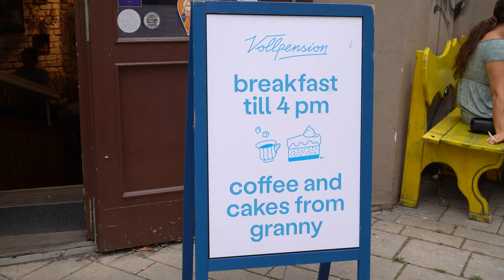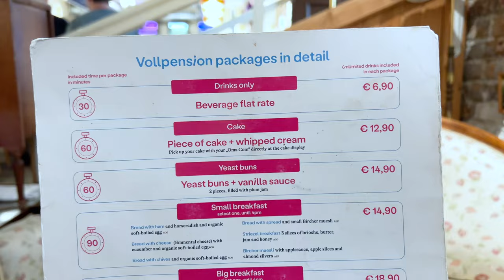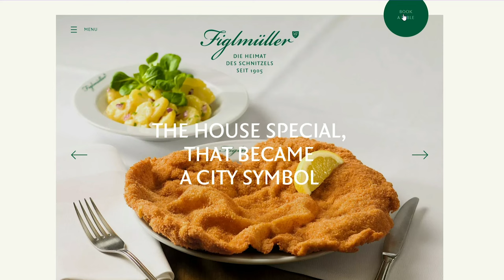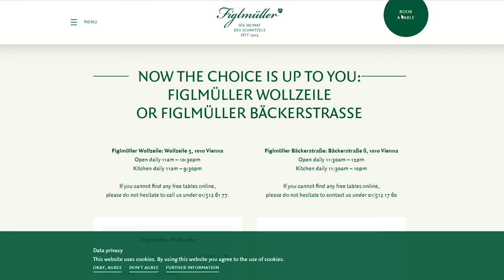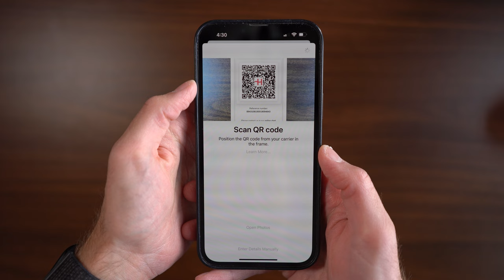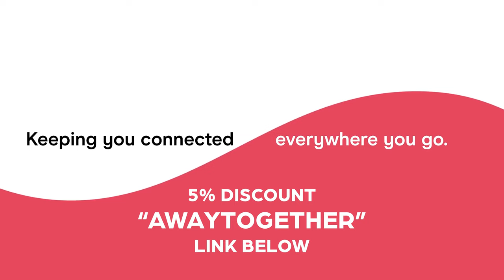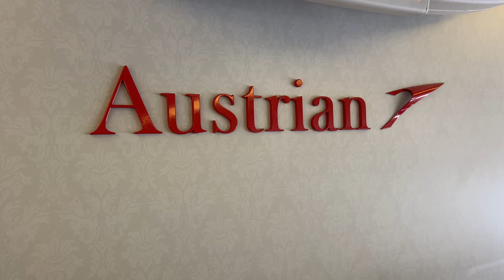DELICIOUS Vienna Austria FOOD TOUR (Best Cafes, Schnitzel, and More) 🇦🇹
Vienna Austria is an amazing city and an incredible place to EAT. Click "Show More" to see Ad Disclosure.

Join us on a Delicious food tour through Vienna as we explore some of the best Vienna restaurants, cafes, and bars (at least in our opinion).

Dive into the rich Austrian food culture, from the Austrian Cafe scene, to dishes like Wiener Schnitzel and Wurstl. Whether you're a fan of traditional venues like Cafe Central or looking for the top modern eateries, our Vienna food guide has got you covered.

OTHER GREAT RESOURCES:
The Best VPN for Travel:

The Best Universal Travel Adapter

At Away Together, our mission is to help DIY travelers like you plan, afford, and enjoy better travel with your friends and loved ones.

⏰ Timecodes ⏰
0:00 Where to Eat in Vienna
0:19 Breakfast/Coffee
0:25 #1 Vienna Coffee House
1:27 #2 Vollpension Vienna
2:20 Nashmarkt
2:32 Lunch
2:34 #3 Figlmüller
3:10 Best Weiner Schnitzel
4:03 #4 1516 Brewing
4:34 Vienna Public Transport
5:05 Holafly e-sim Review
6:05 Quick Bites
6:07 #5 Bitzinger Würstelstand Vienna
6:33 #6 Schachtelwirt Vienna
7:16 Dinner
7:22 #7 Griechenbeisl Vienna
7:55 #8 Artner Am Franziskanerplatz

Offers are current only as of the time of the video publishing date and may have changed by the time you watch it.

Away Together is part of an affiliate sales network and receives compensation for sending traffic to partner sites, such as Milevalue.com. This compensation may impact how and where links appear on this site. This site does not include all financial companies or all available financial offers. Terms apply to American Express benefits and offers. Enrollment may be required for select American Express benefits and offers. Visit americanexpress.com to learn more.